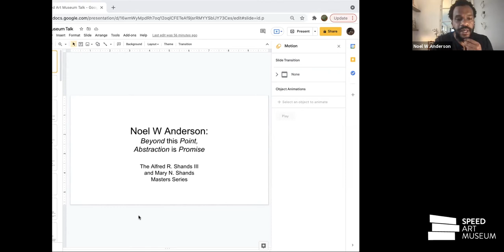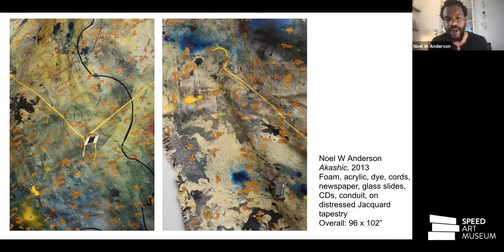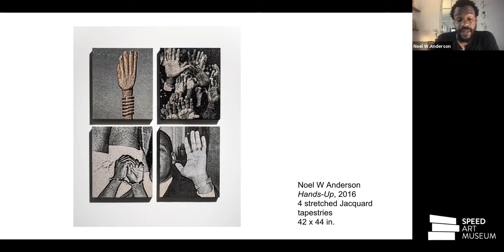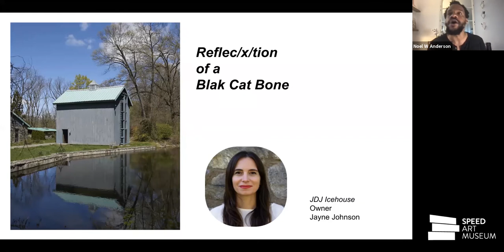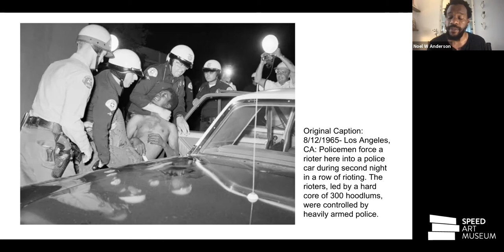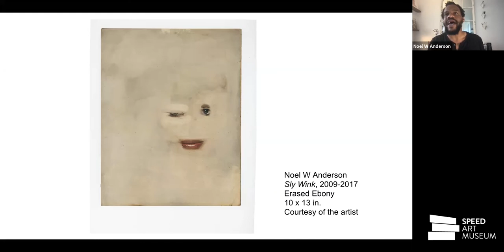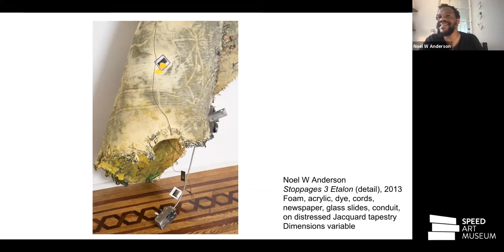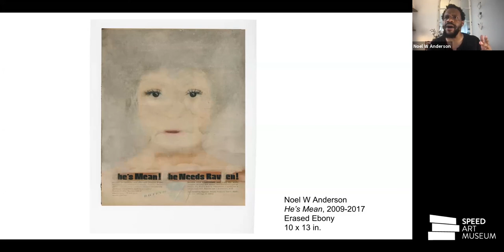Noel W Anderson: Beyond this Point, Abstraction is Promise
Artist and philosopher Noel W Anderson discusses the function of Black publications, weaving, representation, and abstraction in his arts-based research. Beginning with his erased Ebony magazine works included in Promise, Witness, Remembrance, Anderson will talk about how he seeks to confront limited representations of Black identity, think Black subjectivities as always already abstract (abstraction as a material reality), and, consequently, explore the possibilities of abstraction as a mode of critique.

Anderson also recently featured as one of the contributors to the week-long series highlighting Promise, Witness, Remembrance in Burnaway magazine.

About the Artist:
Born 1981 in Louisville, Noel W Anderson received an MFA from Indiana University in Printmaking, and an MFA from Yale University in Sculpture. He is also Area Head of Printmaking in NYU’s Steinhardt Department of Art and Art Professions.

Anderson utilizes print-media and arts-based-research to explore philosophical inquiry methodologies. He primarily focuses on the mediation of socially constructed images on identity formation as it relates to black masculinity and celebrity. In 2018, Noel was awarded the NYFA artist fellowship grant and the prestigious Jerome Prize. His solo exhibition Blak Origin Moment debuted at the Contemporary Arts Center (Cincinnati) in February 2017 and travelled to the Hunter Museum of American Art in October 2019. His first monograph, Blak Origin Moment, was also recently published.